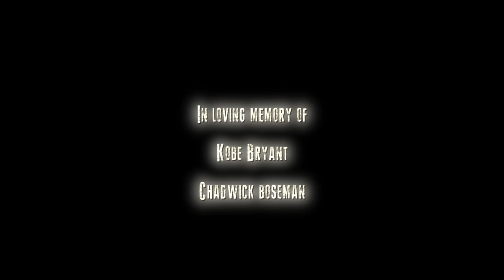Prophet feat. A'niche - Love Like This (Official Music Video)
Discover "The Back Pack" on all platforms!

Discover Prophet on Instagram!

Discover A'niche on Instagram!

Filmed and edited by @A YOUNGTC VISUAL
Discover YoungTC on Instagram!

It's all for hip-hop